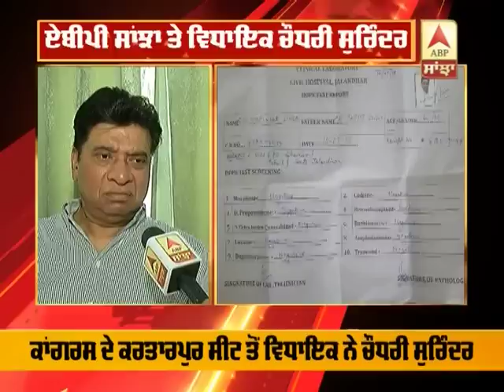Congress mla surinder chaudharys dope positive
ਡੋਪ ਟੈਸਟ ਨੇ ਫੜੀ ਕਾਂਗਰਸੀ MLA ਦੀ 'ਚੋਰੀ'